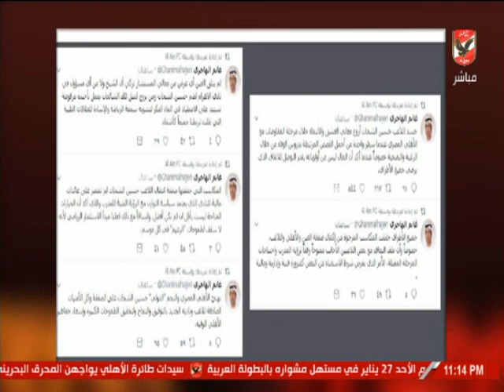المنيسي الأهلي عمل الميركاتو بتاعه من غير ما يضايق حد.. والقيعي "ولا بيمشي ورا حد"